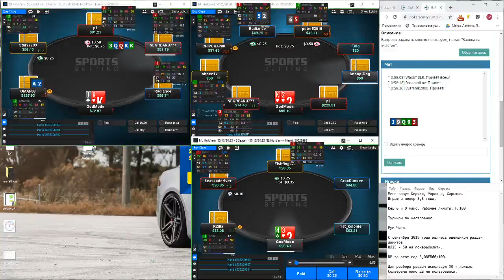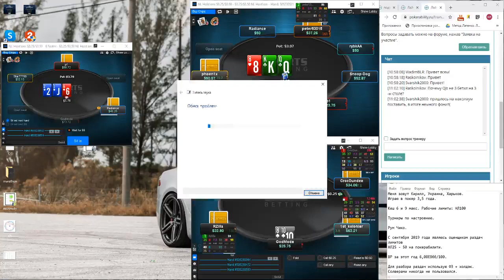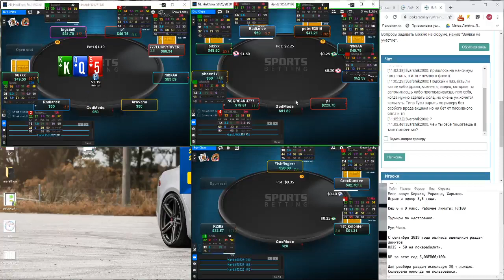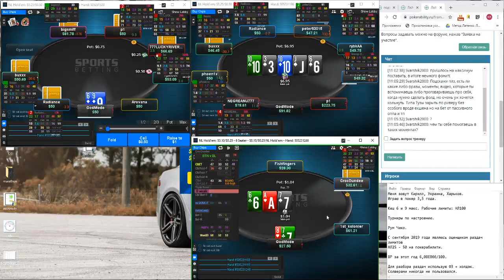Покер обучение | Живая сессия от Sapphire. Часть 4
Покер обучение. Живая сессия от Sapphire. Покер онлайн с сайтом Данное обучающее видео по покеру посвящено живой игре. Розыгрыш руки в покере делится на две стадии: префлоп и постфлоп (postflop). Как известно, натсом до флопа являются карманные тузы. Но это вовсе не значит, что раздачи в покере с такой рукой будут беспроблемные. Для того чтобы оптимизировать свою покер стратегию необходимо достаточно времени и сил уделять обучению игре в покер. В нынешнее время очень важной частью игры стала статистика в покере. Необходимо балансировать 3 беты и продолженные ставки (cbets), оптимизировать защиту малого блайнда и большого блайнда, уметь считать ауты в покере и пот одссы, для ситуаций со стрит дро или флеш дро. Все эти основы покера помогут улучшать ваши навыки, бить микролимиты и расти дальше. Сайт Pokerability собрал массу полезных материалов для игроков в онлайн покер.

Понравилось!?